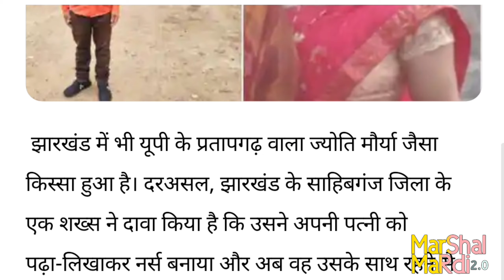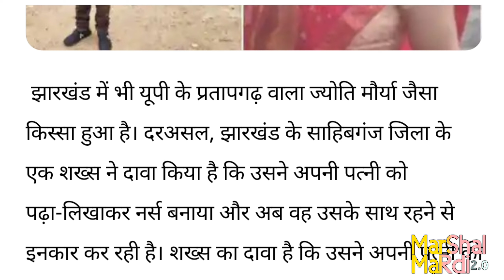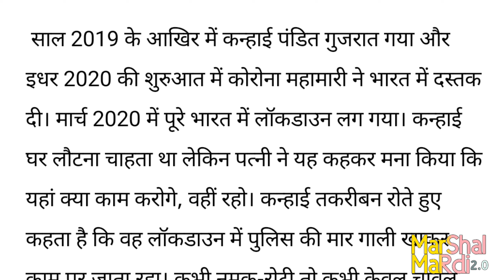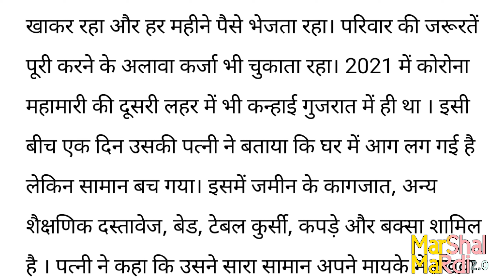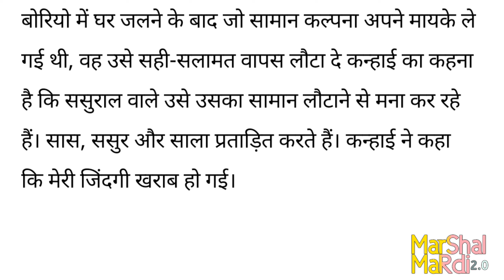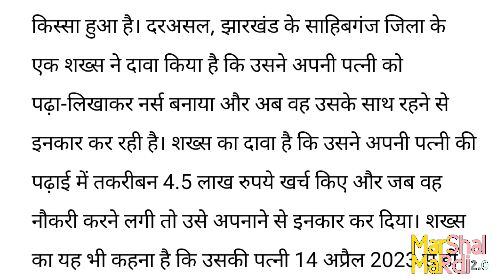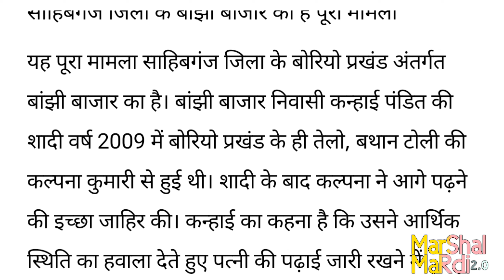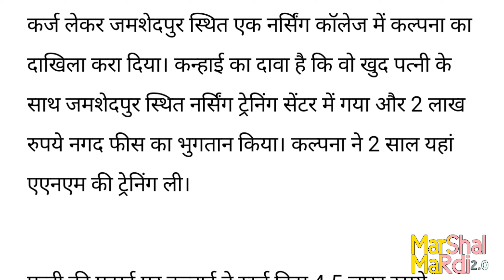झारखंड में भी ज्योति मौर्या जैसा किस्सा, पति ने मजदूरी कर नर्स बनाया; अब पत्नी का साथ रहने से इनकार